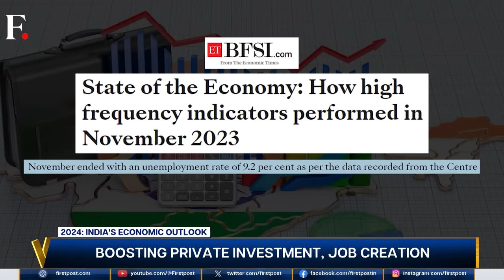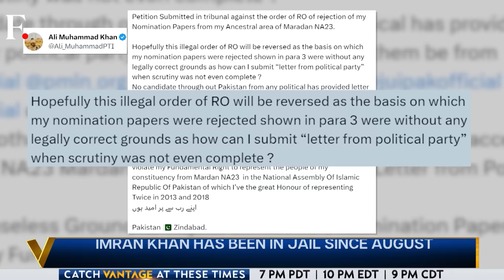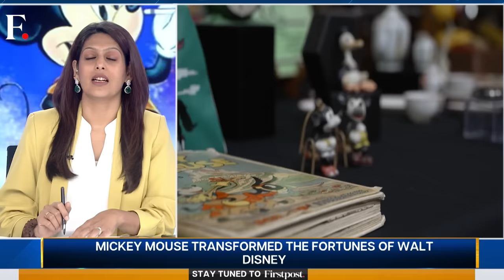US Rescues Merchant Ship in Red Sea | Iran Deploys Frigate | Vantage with Palki Sharma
US naval forces killed 10 Houthi Rebels in the Red Sea on Sunday. The Houthis were trying to board a merchant ship, the Maersk Hangzhou. The USS Dwight d. Eisenhower aircraft carrier responded to the merchant vessel's distress call. American helicopters tried to protect the merchant ship and engaged with the Houthis. Today, the Houthis vowed to respond to the US attack and Iran has sent a frigate to the Red Sea. Will the Red Sea Crisis Escalate? Palki Sharma explores.

Red Sea | Houthis | USA | Ballistic Missile | Israel-Hamas War | Gaza | Palestine | Maersk Cargo Ship | Firstpost | World News | Vantage | Palki Sharma